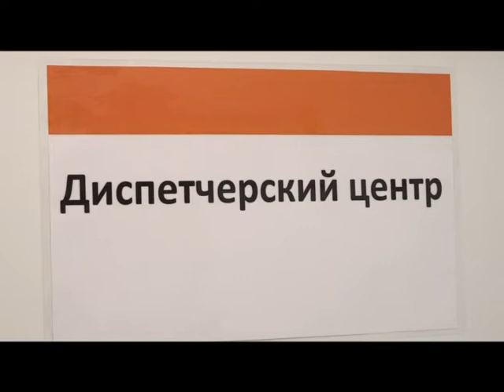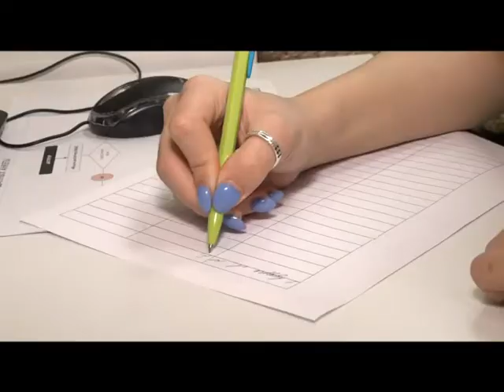Специальное интервью Волонтеры